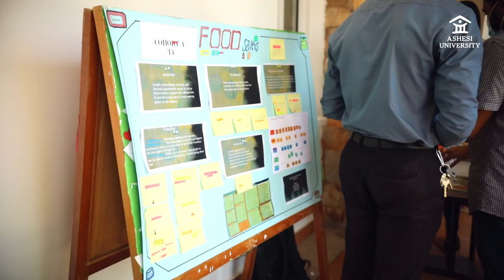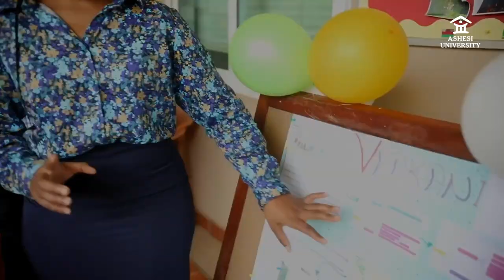Ashesi FDE Business Fair 2021